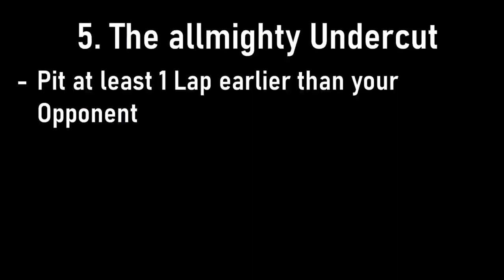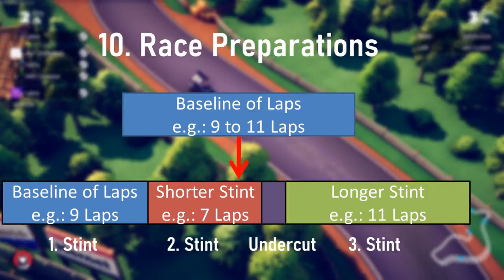Race Strategy Guide for Circuit Superstars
These 10 Points will hopefully help you to get better in CSup.

Thanks to @speedworldmusic for the awesome music

Also check out @csup_app - Video about Fuel Saving
Don't forget @MinardiSimsport

@starwrek 's Guide on Preparing for League events

Chapters:

0:00 Intro
0:34 Ignore Tire Wear
1:08 Focus on Fuel
2:04 Save Fuel
3:53 Pit Stops
5:11 Undercut
8:34 Defend from the Undercut
9:43 Battling = Slow
11:05 Leading a race
11:35 Ovals
12:56 Long Stint Preparation
14:36 Summary